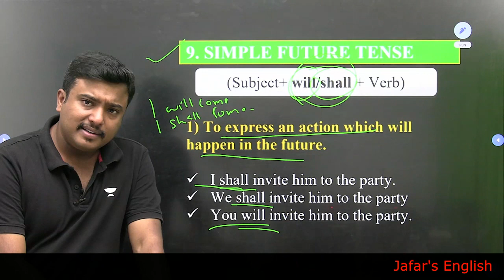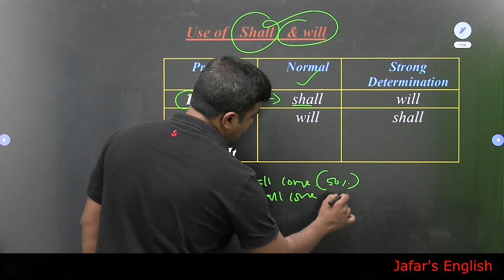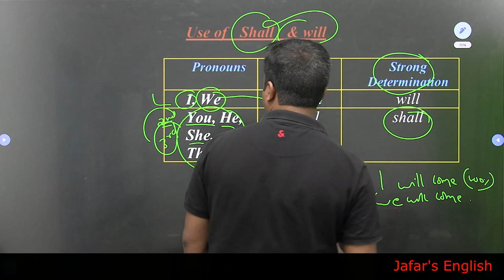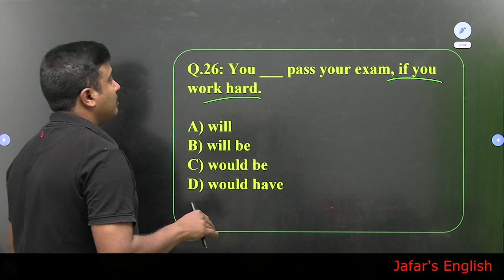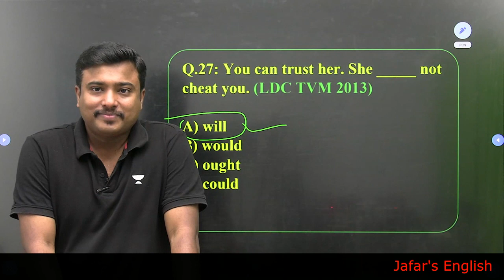TENSES (Simple Future Tense) ✅English Grammar in Malayalam ✅PSC/UPSC/SSC/IRB/BANK/RAILW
🔰Jafar Sadik's English Grammar and Vocabulary' . പുസ്തകം ആവശ്യമുള്ളവര്‍ വിളിക്കേണ്ട നമ്പര്‍: 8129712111, 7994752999 (Zodiac Academy).
1000 ത്തോളം പേജുകളുള്ള പുസ്തകത്തിന്റെ വില 595 രൂപയാണ്. ഈ നമ്പറില്‍ വിളിച്ച് ബുക്ക് ചെയ്താല്‍ 10% കിഴിവോടെ പുസ്തകം വീട്ടിലെത്തും.

🔰 ആമസോണിലും ഫ്‌ളിപ്പ്കാര്‍ട്ടിലും കിഴിവോടെ ലഭ്യമാണ്.